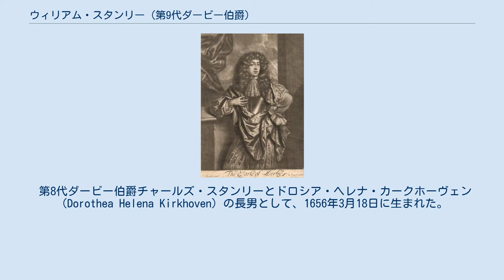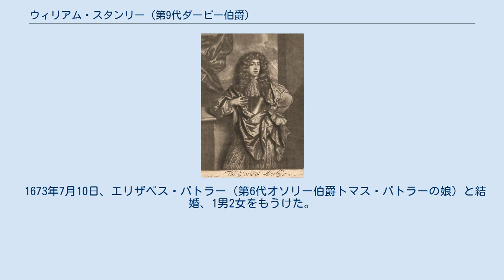ウィリアム・スタンリー (第9代ダービー伯爵)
第9代ダービー伯爵 第9代ダービー伯爵ウィリアム・ジョージ・リチャード・スタンリー（英語: William George Richard Stanley, 9th Earl of Derby、1656年3月18日 – 1702年11月5日）は、イングランド王国の貴族、政治家。
1656年から1672年までストレンジ卿の儀礼称号を使用した。
 第8代ダービー伯爵チャールズ・スタンリーとドロシア・ヘレナ・カークホーヴェン（Dorothea Helena Kirkhoven）の長男として、1656年3月18日に生まれた。
 1672年12月21日に父が死去すると、ダービー伯爵の爵位を継承した。
 1684年3月3日から1691年3月9日までチェシャー副提督とランカシャー副提督を、1676年から1687年と1688年から1689年までランカシャー統監とチェシャー統監を、1702年6月から11月までランカシャー統監と北ウェールズ統監を務めた。
また、1685年のジェームズ2世戴冠式に参加した。
 1702年11月5日に死去、息子が早世したため弟ジェームズがダービー伯爵の爵位を継承した。
ストレンジ男爵の爵位は2人の娘の間で保持者不在となったが、1714年に次女エリザベスが死去すると長女ヘンリエッタが爵位を継承した。
第9代ダービー伯爵はオルムズカークで埋葬された。
 1673年7月10日、エリザベス・バトラー（第6代オソリー伯爵トマス・バトラーの娘）と結婚、1男2女をもうけた。